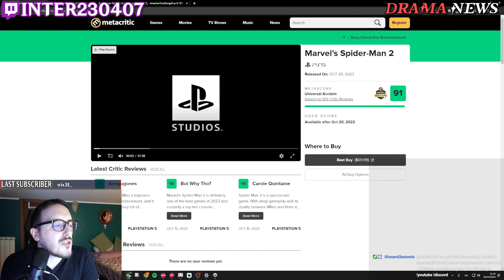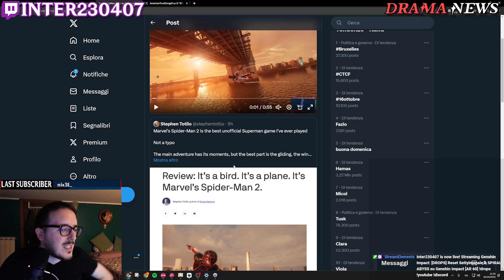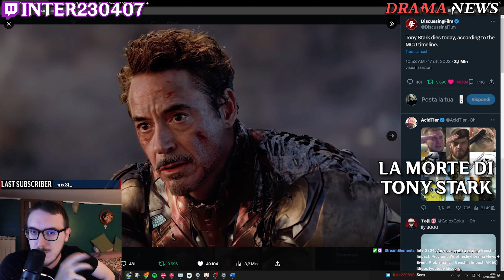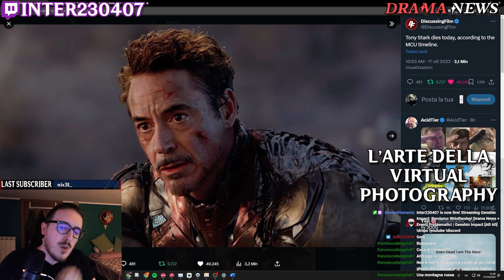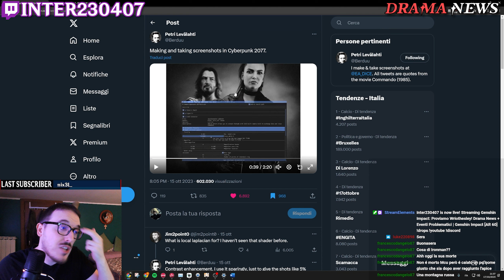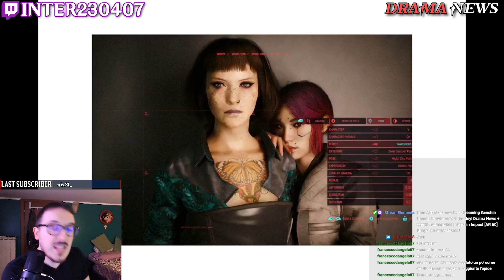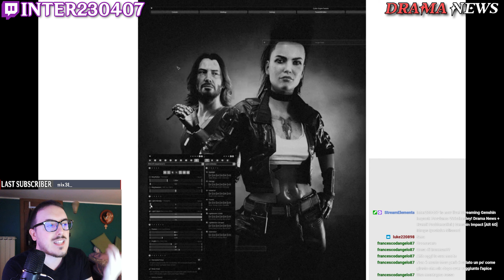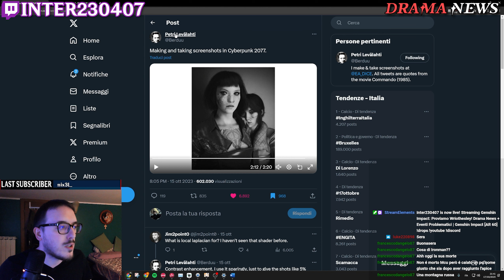Drama News: Spider-Man 2, la Morte di Tony Stark & Virtual Photography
Nuova puntata del Drama News dove parliamo di: l'uscita di Spider-Man 2, la morte di Tony Stark e la Virtual Photography.

Timestamps:
00:00 Un Commento su Spider-Man 2
04:48 La Morte di Tony Stark
10:10 L'Arte della Virtual Photography
14:25 Outro